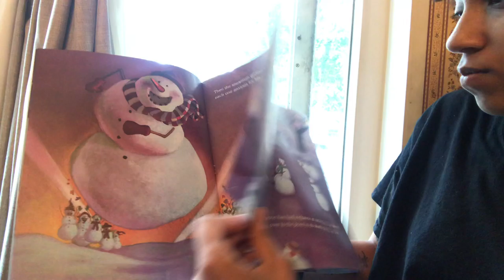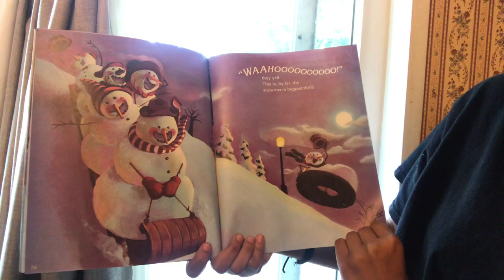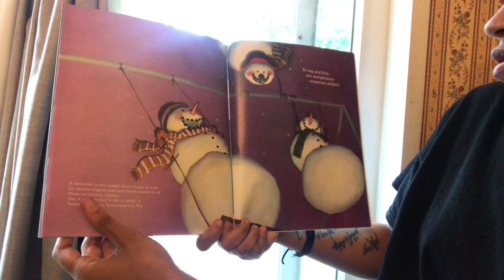Story With Ms Alexa 8.14